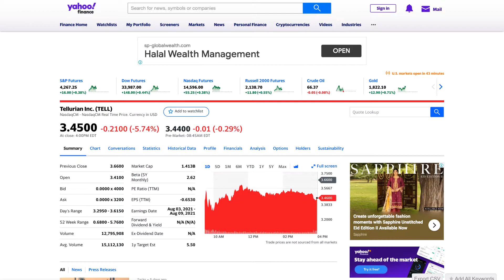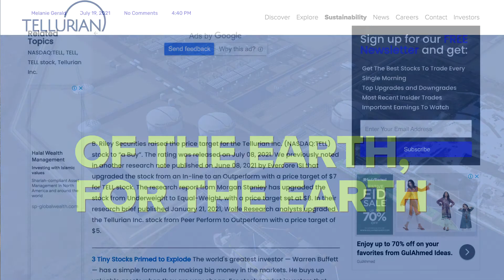Tell stock update - Charif Souki JUST said this about commercial deals.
Tellurian inc or tell stock is the new multi bagger in the LNG space in my opinion. Charif souki is the elon musk of LNG. He has a wealth of knowledge in this field and is the pioneer of the LNG world.

Peace out!